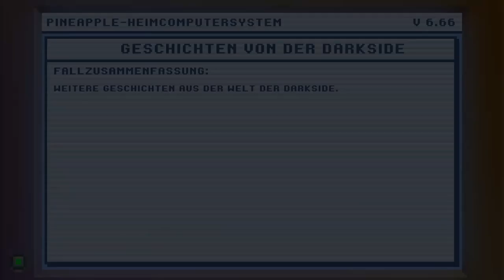THE DARKSIDE DETECTIVE: A FUMBLE IN THE DARK ZwergenfürstLive * Geschichten von der Darkside [1/2]